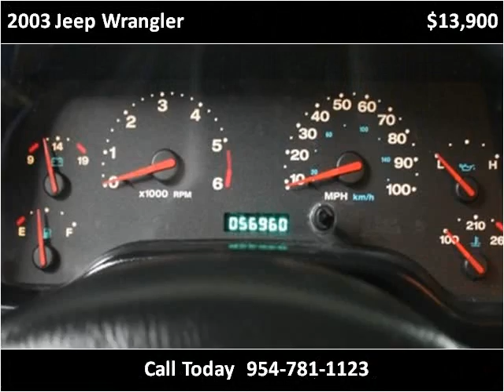2003 Jeep Wrangler available from Podium Auto Sales